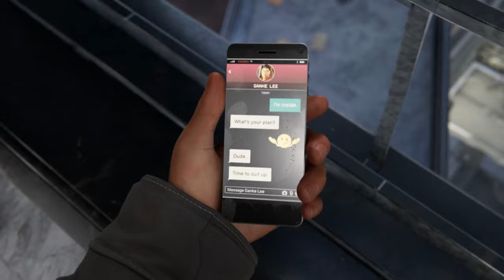Underground Undercover!! | MARVELS SPIDER-MAN MILES MORALES Walkthrough Gameplay Part 5 (PS5)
PS5 Spider-Man Miles Morales Walkthrough Gameplay Part 5 and Playstation 5 Campaign Mission 5 for Marvel's Spider-Man Miles Morales on PS5, Playstation 5, and PS4 Pro. My Full Game Marvel's Spider-Man Miles Morales PS5 Walkthrough Gameplay will include a Review, Story Missions, Cut Scenes, Cinematics, Suits, Peter Parker, Miles Morales, Phin, Tinkerer, All Campaign Missions, Bosses, Skills with the Full Story until the Ending of the Single Player Campaign.

Acorn Plays